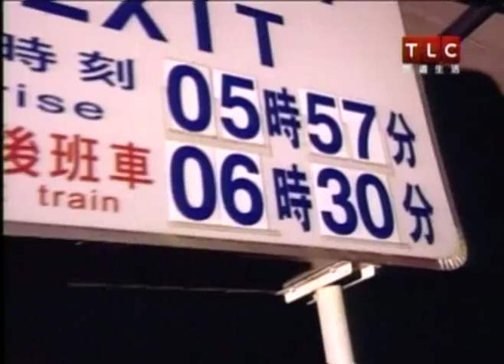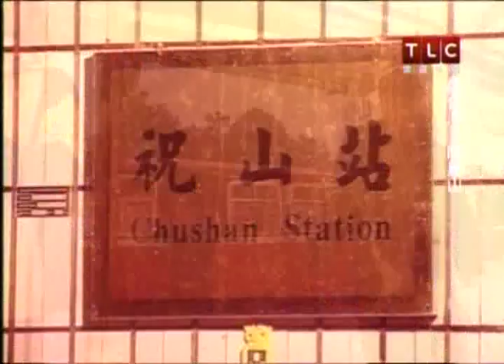瘋台灣-阿里山1.mpg